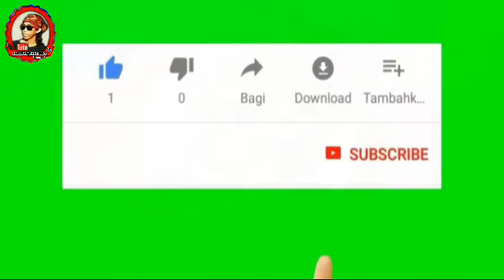Musang Pandan (bermain bersama sahabat nona & maiko simusang pandan)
Hallo sahabatkangugy

Hari ini di temenin sama kk & dd Irsyad yang akan bermain seru sepedah bersama maiko & nona si musang pandan yang menggemaskan
Gimana keseruan nya tonton aja ya sampai selesai heheh

Aktor
-muhamad kaka Almachumi
-Dd Irsyad al ibad
-Nona musang pandan
-maiko musang pandan
Kameramen

Fb.
Teitter.
ChannelYoutub

Dukung terus channel youtub
Klik lonceng untuk dapat tau setiap vidio yang di unggah